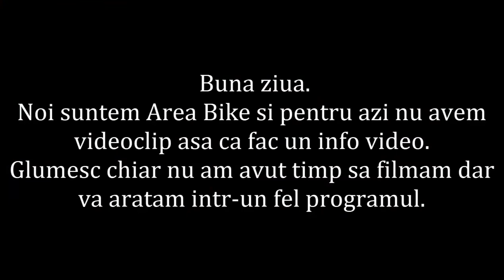Info Video #1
Am revenit cu un nou clip dupa ceva timp.
Va multumesc tuturor pentru sustinerea acordata.

Deatali  Camera Video Sport GoXtreme Rallye WiFi, 1080p@30cps, Wireless, Negru.